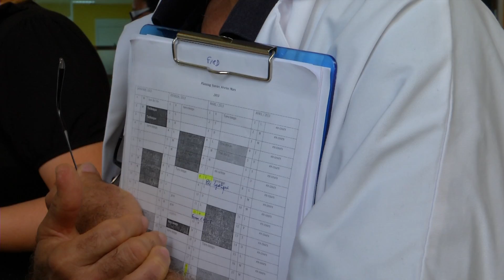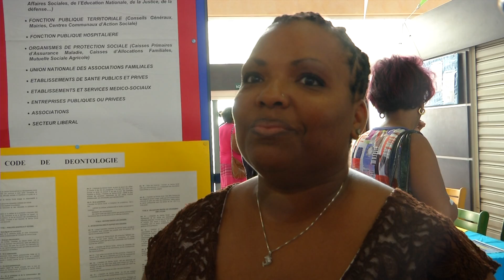Semaine de la Santé Mentale